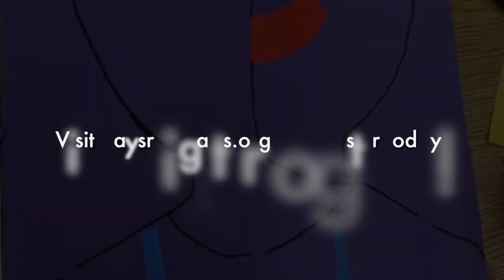DaySpring's new Fine Arts Classes for 22-23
Our new season of classes is beginning for 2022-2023! Our Fine Arts Department has new classes beginning in September and this video explains what is in store!